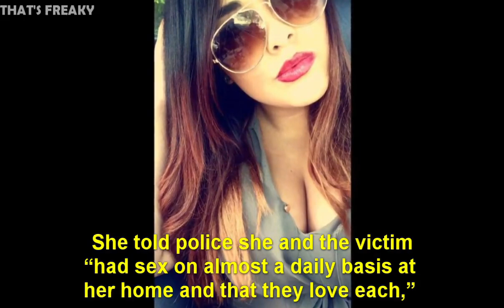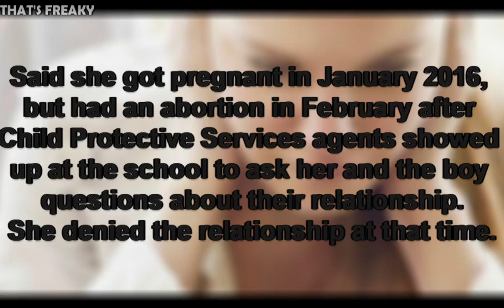Alexandria Vera - Teacher who got pregnant by 13-year-old student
A former Texas middle school teacher accused of sexually assaulting a 13-year-old male student for several months and getting pregnant with his child has been sentenced to 10 years in prison.

Vera was arrested in May 2016 and was sentenced in January 2016. She will be eligible for parole in five years. She pleaded guilty to aggravated sexual assault of a child and faced a maximum of 30 years in prison. Her attorneys argued for probation and the sentencing was complicated because the family of the victim supported the relationship, the Houston Chronicle reports.
She resigned from her position as an English teacher at Stovall Middle School in the Aldine Independent School District, which serves parts of Harris County, including portions of Houston. The victim was an eighth grader at the time of Vera’s arrest, police say.

She said the boy’s parents first met her at an open house at the school in October. Vera told police she then went to the boy’s house and was introduced to them as his boyfriend.

Vera also told investigators the boy’s family was told of the pregnancy and were “very supportive and excited about the baby.”